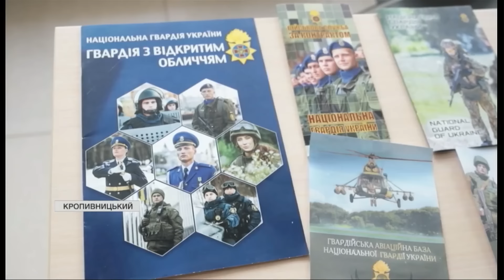ЗНАЧНЕ ПОСИЛЕННЯ ЗСУ НА ФРОНТІ!